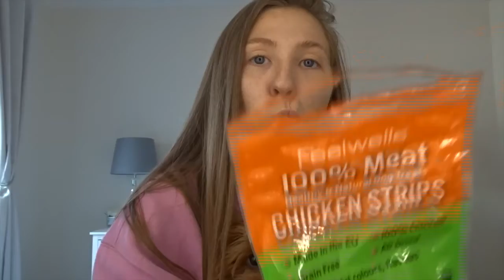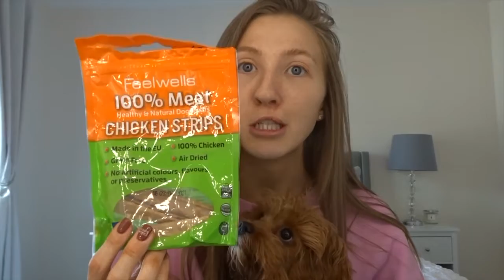LAWRENCE 4 MONTHS ON | TOY CAVAPOO PUPDATE | LUCY ADENEY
Happy Tuesday my lovelies,

Yep I AM BACK!!!

Genuine this time...

Nothing I love more than coming on camera and sharing our experience with getting a Cavapoo puppy. Lawrence is literally our world.

I can't wait to continue my videos and upload weekly again:)